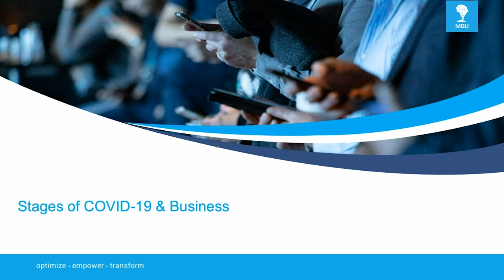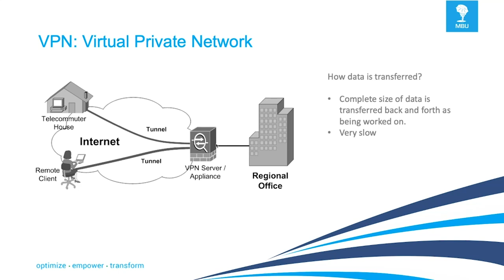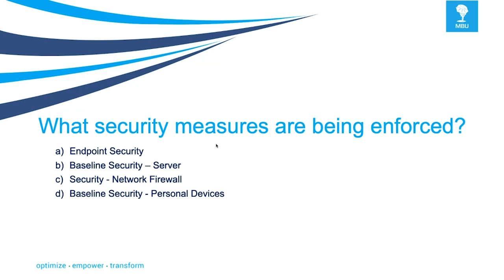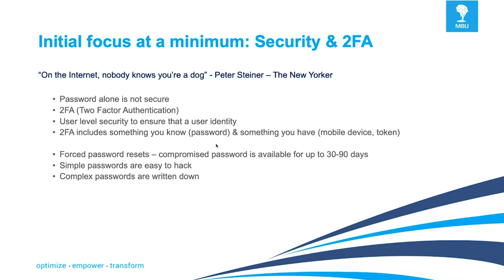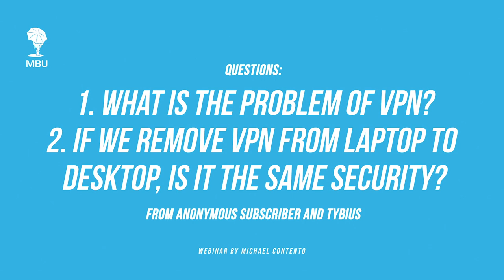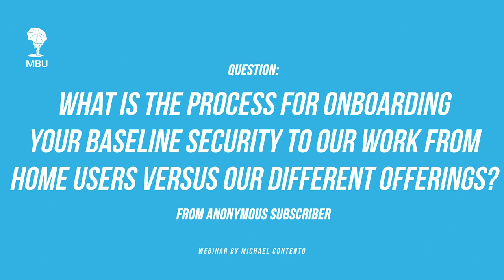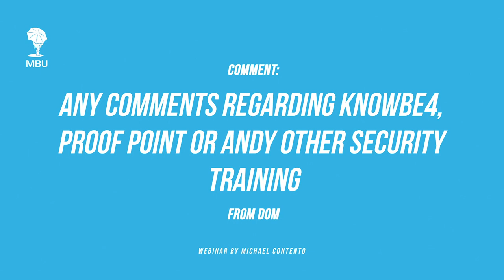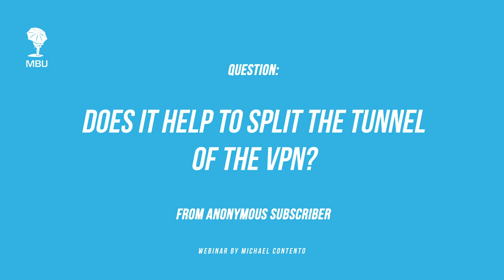How To Keep Your Company Data Safe While Working From Home [WEBINAR]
Security is only as good as its weakest link. Learn how to keep your company data safe, wherever you're working.

Address:
160 Cidermill Avenue, Unit 1
Concord, Ontario L4K 4K5
Canada
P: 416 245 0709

Supporting Charity:
Do AMAZINg Things.